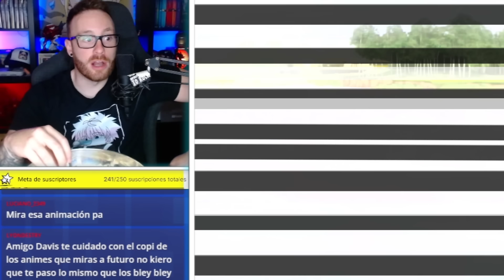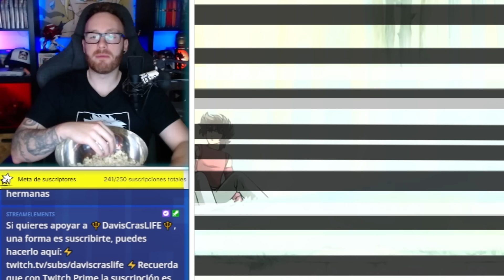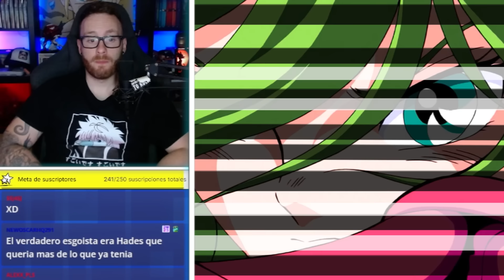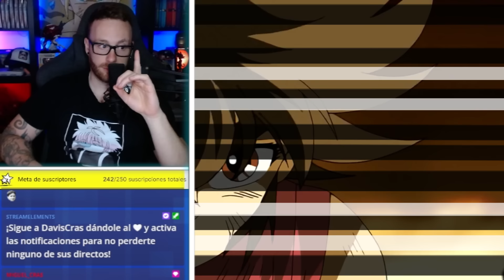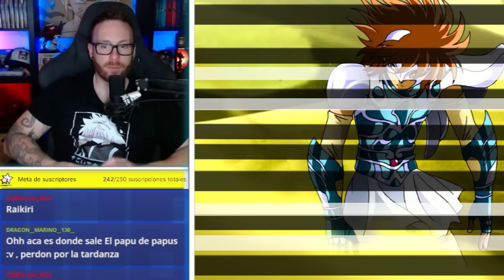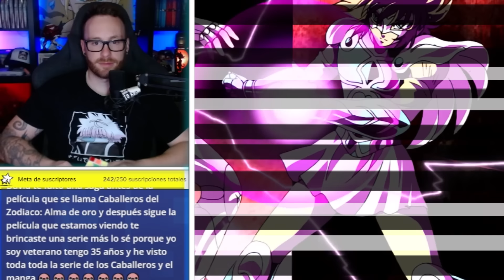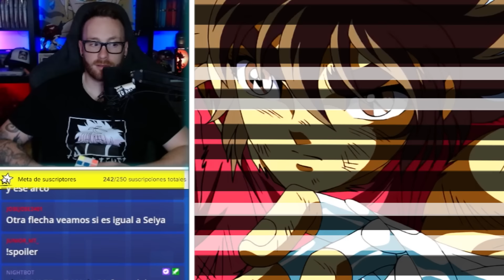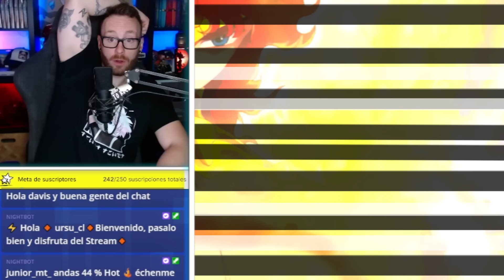Pelicula 5 - Obertura Del Cielo 😎 SAINT SEIYA "Caballeros del zodiaco" Doblaje LATINO 🐴